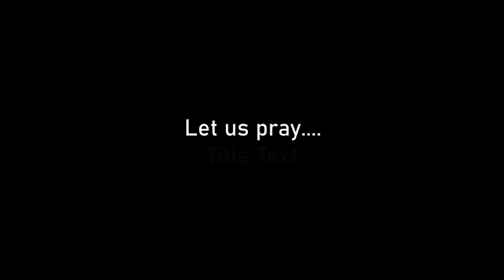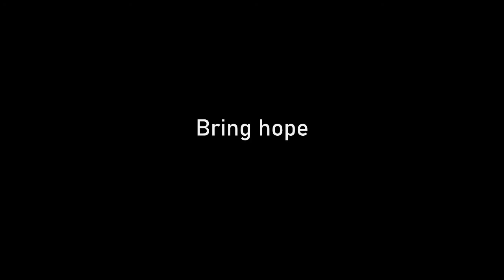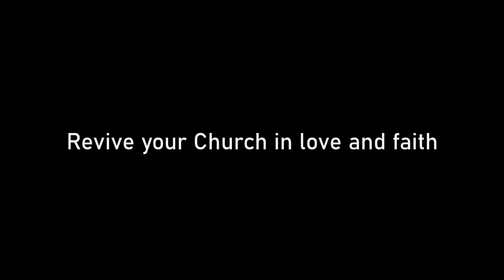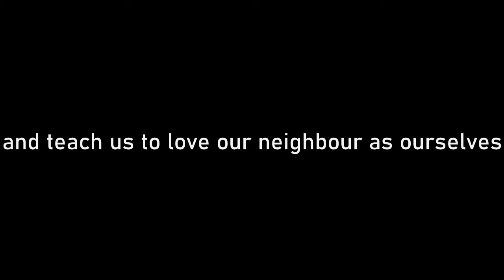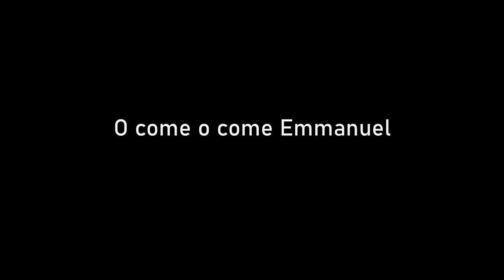Christ the King 2020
A service of music and word to reflect on what it means to wait for Advent and the coming of Christ in these strange times.

[Credits: New College Oxford Choir and "The Piano Guys"]